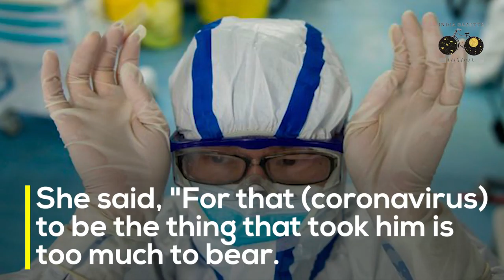Is he first doctor in UK to lay down his life due to corona?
A British Pakistani has become first UK doctor to lay down his life against corona

Dr Habib Zaidi, a distinguished Pakistani British doctor has lost his life after spending 24 hours in intensive care at Southend Hospital.
According to Sarah Zaidi, Dr Zaidi's daughter, who is also a doctor, he had contracted the deadly coronavirus in his duties as a doctor.

She said, "For that (coronavirus) to be the thing that took him is too much to bear. It is reflective of his sacrifice. He had a vocational attitude to service.

"He was treated as a definitive case. There is little clinical doubt it is coronavirus, the test result is academic."

Dr Habib Zaidi, 76, had been in self-isolation for a week and had not been seeing patients.

He suspected he had contracted the viral coronavirus after symptoms of the virus became apparent.

If the test results come positive Dr Zaidi will be the first doctor to die of the deadly COVID-19 in the UK.

Owing to the ban on public gatherings in the UK, Dr Habib Zaidi could not be given a proper funeral.

NHS (National Health Service) workers including doctors are at a much higher risk of contracting the virus since they deal with patients closely.

Some news reports suggested that the NHS are not well protected.

The lack of equipment for medical doctors in the UK came as a shock since billions of pounds were allocated to lost business earnings and wages but not to ensure appropriate gear for NHS workers.

Last night at 8:00pm, the British public all around the country joined together and clapped for the NHS in a show of solidarity with the efforts of the NHS staff.

Dr Zaidi’s multiple patients have taken to social media to express their grief over the passing of their doctor.

 Iris had been seeing Dr Zaidi since he first came to the UK from Pakistan almost 50 years ago.

She broke down into tears as she said, “I can’t believe that he’s gone. He was so lovely, so kind to everybody.